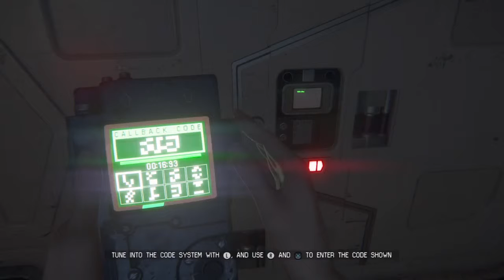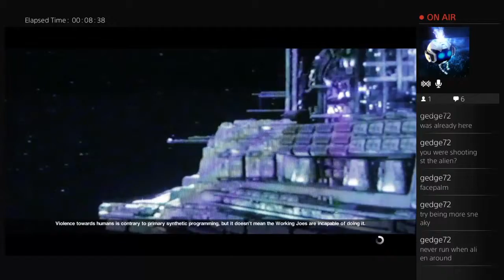Alien Isolation Gameplay Part 4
Hey guys, Kaoticsanity bringing you another Alien Isolation video. :)